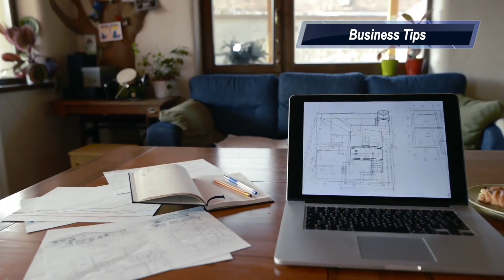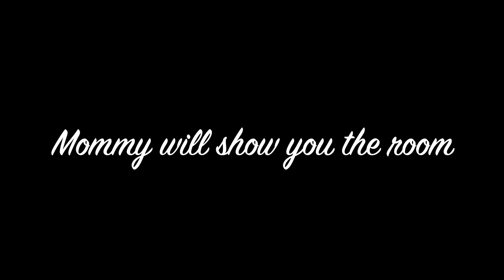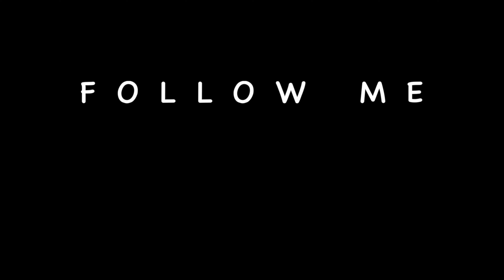Shared Nursery Tour 👶 | DIY | Baby Boy Nursery Ideas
Since we moved in this apartment, we've been trying our best to maximize every corner! We're very excited 😊 about this video and we hope it'll be helpful & you guys will have some ideas if you're looking to be sharing you room with your newborn!

* GEARS I used to film this video:
      - iPhone XR